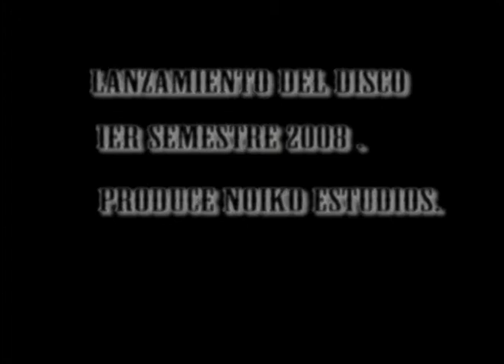Alavena - Snowblower (Live NoikoMetalFest 08)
Temaso en el comienzo.

Disco 2008.